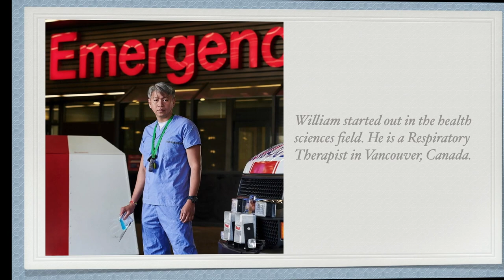Interview w/ Respiratory Therapist/Photographer/Events Producer WILLIAM ORSUA of Vancouver, Canada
This is William Orsua, respiratory therapist, photographer and events producer who is based in Vancouver, Canada. Watch and know more about him.